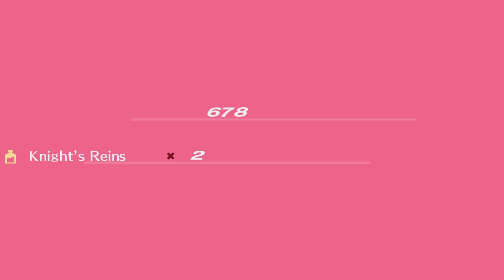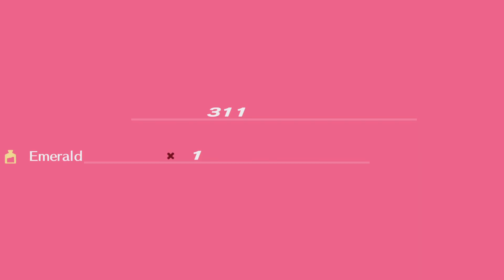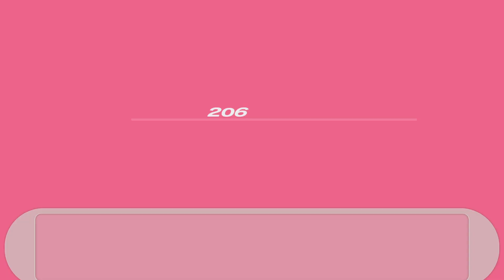This Boss is Kinda Hard! Persona 3 Portable |Part 46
Or I just suck lol